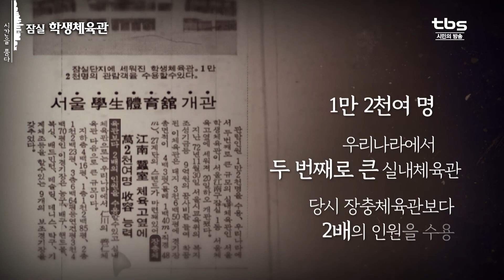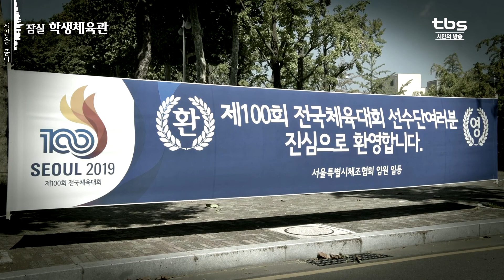Since 1977 "잠실 학생체육관"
유유히 흐르고 있는 한강과 탄천 사이
역사적인 스포츠 요람, 잠실 종합운동장이 있습니다.
특히 이곳에서 펼쳐진 1988년 서울올림픽은
잊지 못할 감동의 한 페이지를 장식했죠.
수십 년이 지난 오늘날까지도 제 쓰임을 다하고 있는
경기장 중 서울특별시교육청이 소유하고 관리하는
유일한 곳이 있다는데요.
야구장 건너편에 자리한 학생체육관입니다.